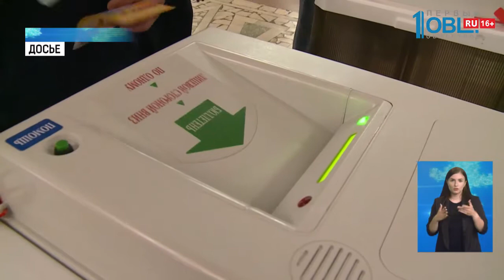«Единая Россия» представит наблюдателей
За ходом голосования будут следить тысячи наблюдателей. В основном общественники и представители различных партий. Сегодня одна из них заключила с общественной палатой соглашение.

Соглашение подписывают секретарь регионального отделения единоросов Владимир Мякуш и исполняющий обязанности председателя Общественной палаты региона Николай Дейнеко. Теперь партия официально может выдвинуть своих представителей в качестве наблюдателей. Не только в Челябинске, но и в других районах.

Наблюдатели будут работать на всех избирательных участках. А их откроется более двух тысяч. На данный момент больше всего заявок в общественную палату поступило из Челябинска, Магнитогорска и Златоуста. Перед голосованием все наблюдатели пройдут обучение. В онлайн формате.